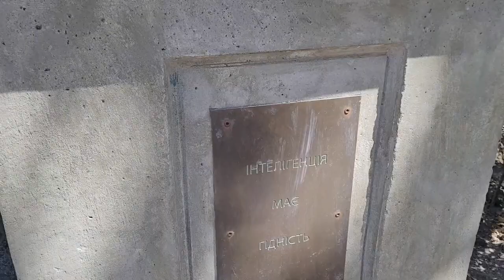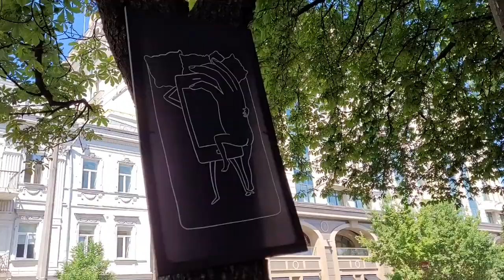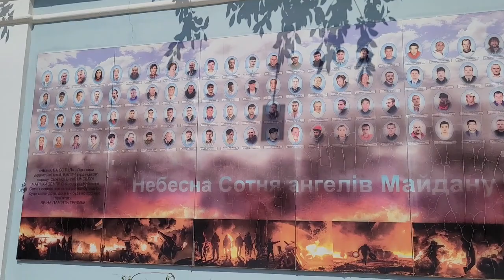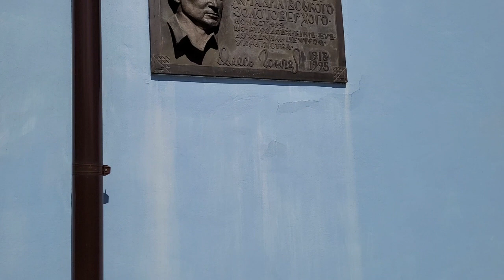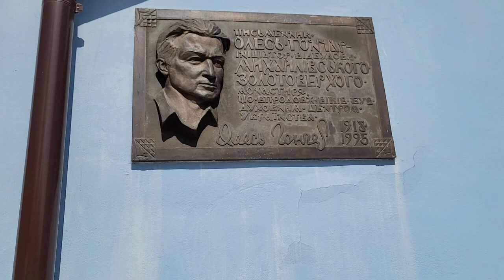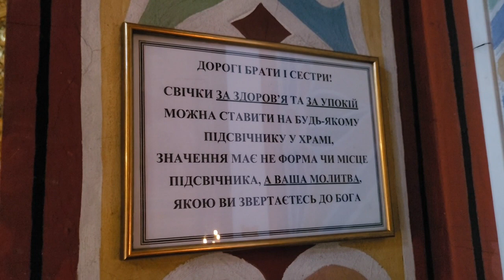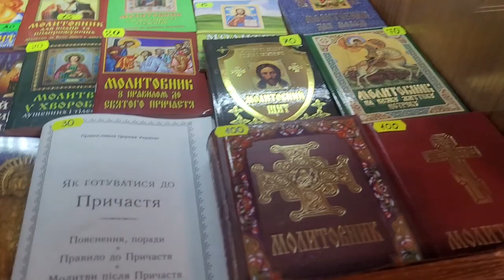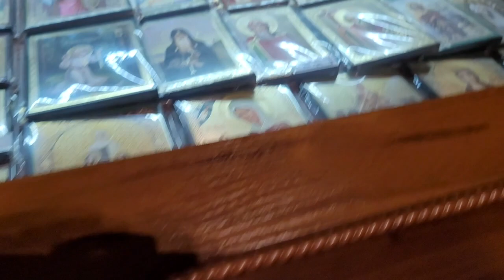МИХАЙЛОВСКИЙ СОБОР В КИЕВЕ/СКВЕР ИНТЕЛЛИГЕНЦИИ/ЗОЛОТЫЕ ВОДОПАДЫ В ОТЕЛЕ/ПОЧЕМ МЕД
Привет друзья! Продожаем наши прогулки по летнему Киеву.
Сегодня мы посетим сквер интеллигенции, дойдем до отеля Интерконтиненталь, увидим там позолоченные фонтанчики! И посетим Михайловский Собор, красота неимоверная!
а здесь Софийский Собор, тоже уже вышло видео, смотрите обязательно!

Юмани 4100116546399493